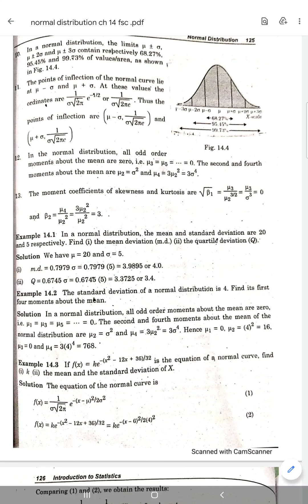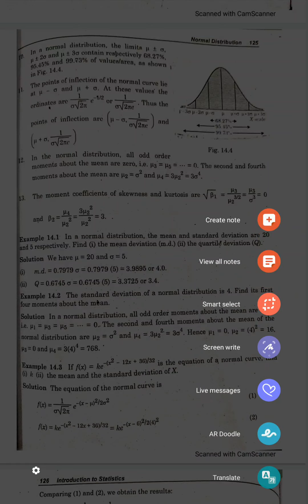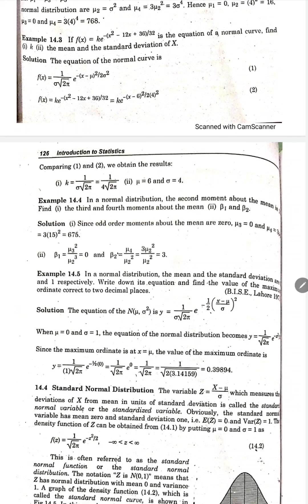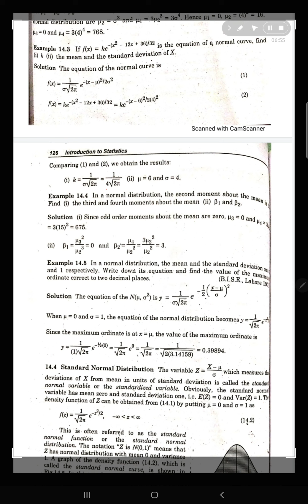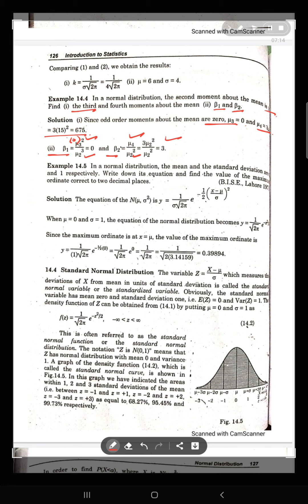Examples of normal distribution ch 14 lec 3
If number of trials in a binomial distribution is large and neither p nor q is very small, then this distribution approaches a continuous distribution known as the normal distribution. It has two parameters mean and standard deviation. Some important properties also discuss in this lecture. Mean and standard deviation also describe shape of normal distribution.